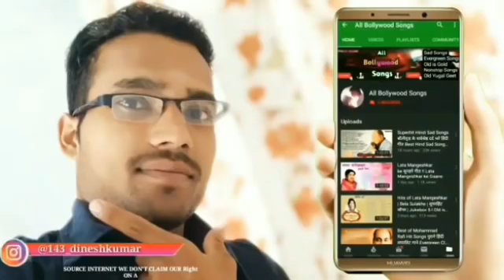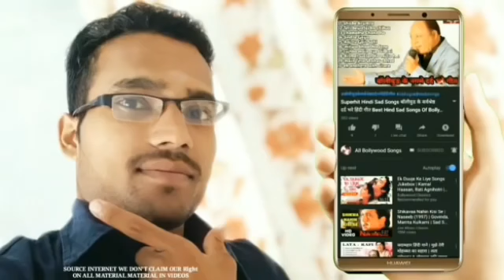70s80s90s Full Hindi and sadabahar songs😊😊romantik song#Plz like share And Subscribe my channel 😊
70.s 80.s 90.s Hindi song full romantic song ❤️🥰 and sadabahar geet plz enjoy the day

fb I'd: Rahul karna
plz follow me insta:rahulkarna

let's enjoy the music video 😁📸